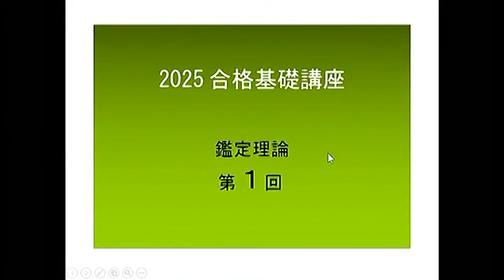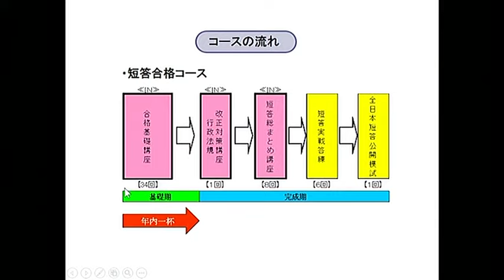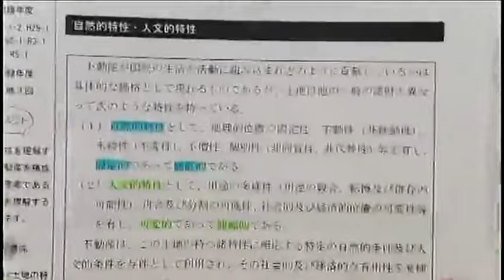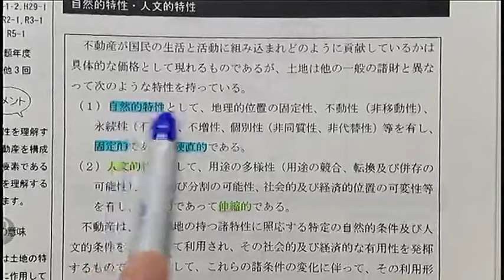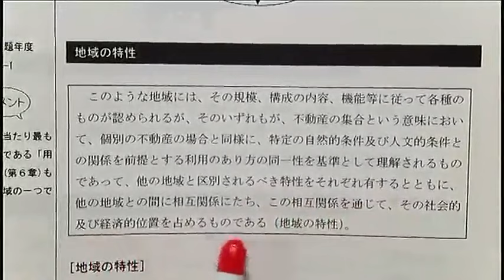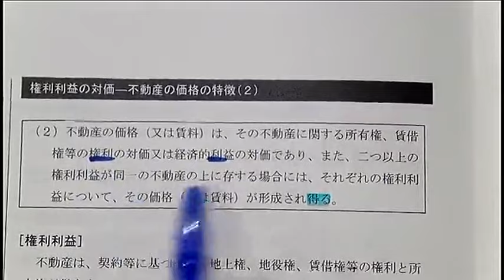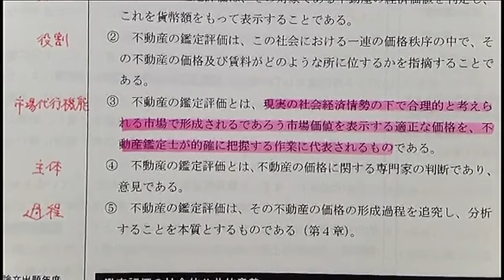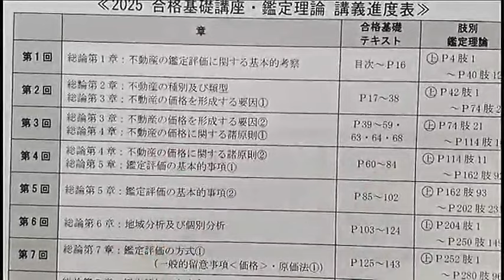【LEC不動産鑑定士】2025合格基礎講座「鑑定理論」(第1回) 川原正幸 講師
随時初回教材発送開始！お申し込み後、すぐに学習開始できます！

◆HP
初学者対象講座